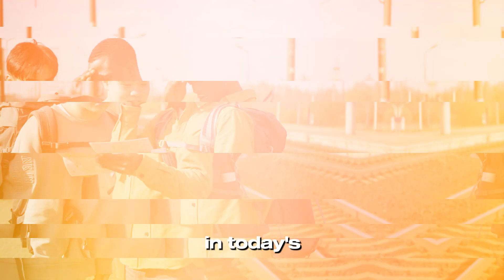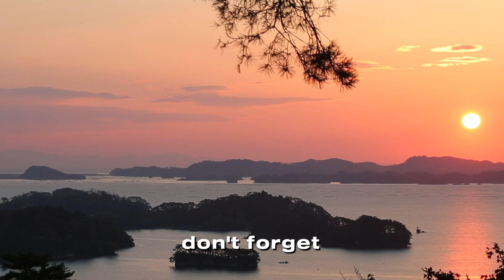The Reality of Kindness (Emotional Social Experiment) | Heartwarming 2024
Experience the power of kindness in this emotional social experiment. Watch as strangers come together to spread love and positivity in the heartwarming video of 2024. Witness the impact of small acts of kindness and be inspired to make a difference in someone's day. Let's make the world a better place, one kind gesture at a time. Watch now and join the movement of spreading kindness!